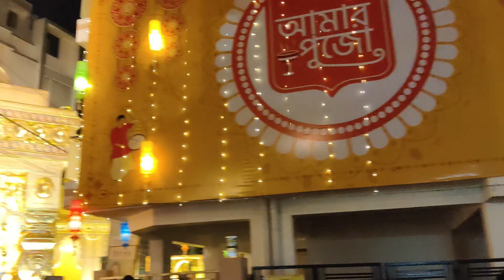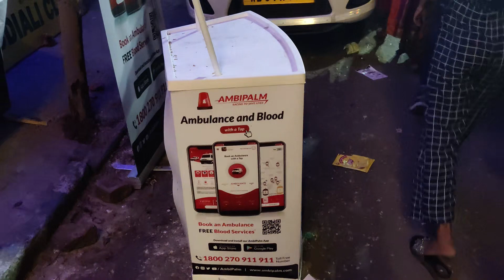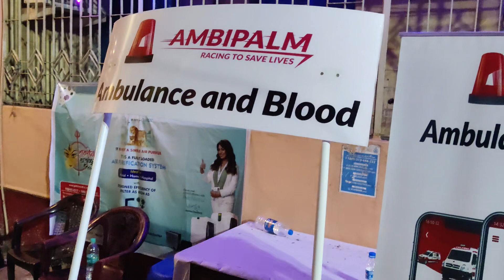Mudiali Club Durga Puja 2021 | Kolkata Durga Mahotsav 2021 | Durga Puja in Kolkata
Mudiali Club Durga Puja 2021 | Kolkata Durga Mahotsav 2021 | Durga Puja | Kolkata

The video is about the festival celebration in Kolkata at the time of Durga Puja.
I'm doing Durga Mahotsav Parikrama and try to share my feelings in front of you. At present, I am exploring Mudiali Club Durga Puja Mandap, which is one of the famous pujas in Kolkata and this time they create Temple. This puja pandal is ultimate. The envoirnment is great, no such caous, good passage for movement, best part is feeling secure while pandal hopping, the idol is owesome, provides posivity, strenght and energy. ultimate... lighting is soothing... what can someone required. all I feel is very good. my sincere thanks to the puja committie... to give us a wonderful puja evening

MUST VISIT... GOOD FEEL FACTOR